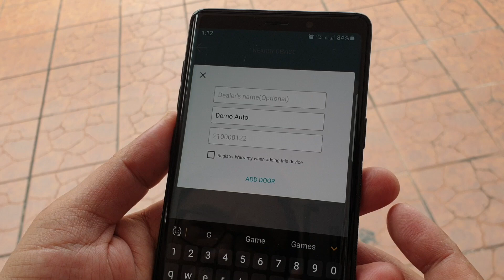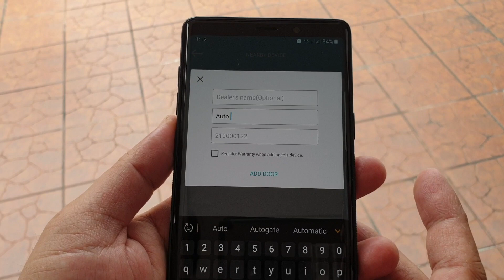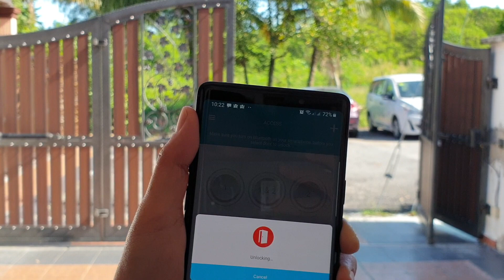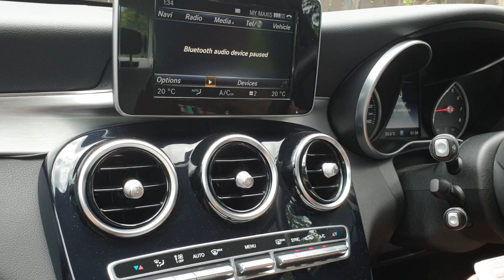How To Install TimeTec BLE2/BLE3 Bluetooth Controller with Autogate System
A Complete Guide to Install and Use with Mobile App on an existing Autogate System.

In the entire video, I mention BLE2 or BLE3 but it doesn't really matter as both models are having the same design and functions, except that BLE-3 is a simpler version of BLE-2 that doesn't support Wiegand Input.

BLE-3 is sufficient to send output signals to any controllers that makes the access control possible.

Timestamp:
00:00 Introduction
00:30 TimeTec Bluetooth Keyfob
01:29 Connectors Explanation
02:59 Autogate Panel
03:45 Wiring
04:58 Failed to get Power Supply from Autogate Panel
05:53 Power Up
06:15 Mobile App
06:30 Device Bluetooth Pairing
07:06 Unlock Method 1 - Mobile App Button
08:39 Unlock Method 2 - TimeTec Bluetooth Keyfob
09:51 Test Case 1 - Mobile App Button
10:26 Test Case 2 - TimeTec Bluetooth Keyfob